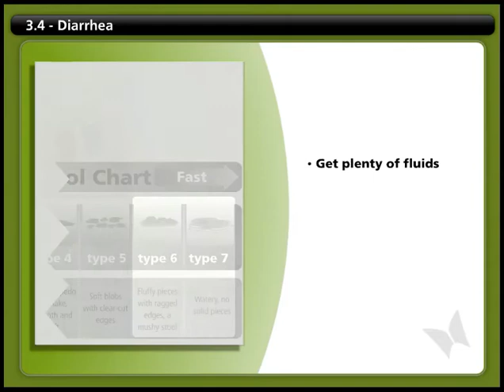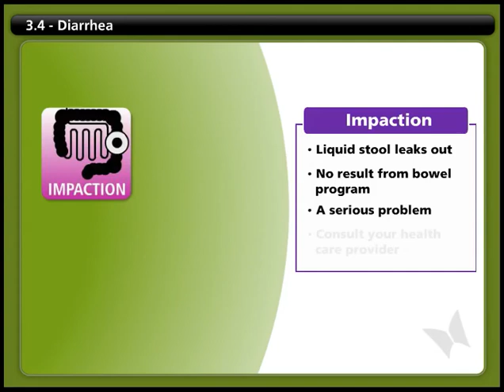Bowel 3..4 - Diarrhea